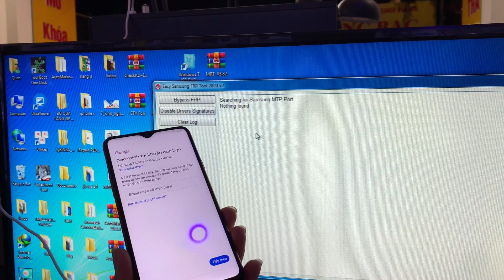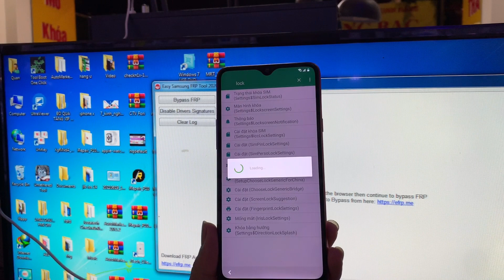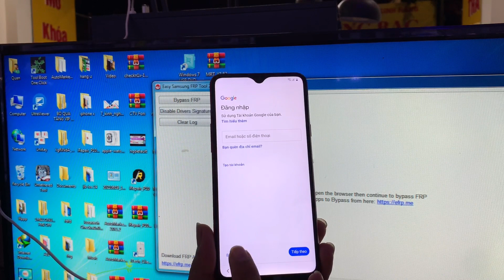Samsung galaxy a20s frp bypass 2021 android 10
Samsung A10s A20s A30s Android 10 2021 FRP Unlock/Google Account Bypass  Final Solution100% Working

Cách khóa ứng dụng trên iPhone iOS 14 bằng vân tay
Các bạn thấy hay và ý nghĩa có thể mời mình một ly cfe